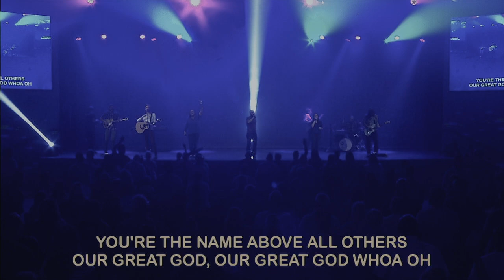Our Great God New Walk Church